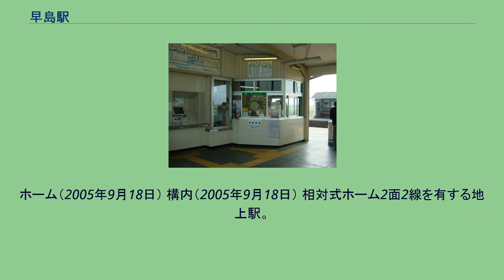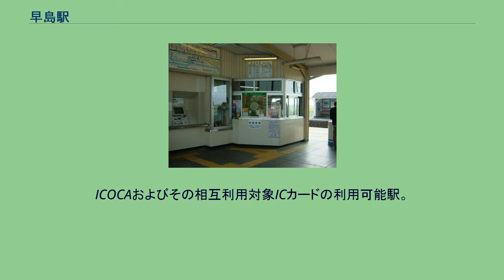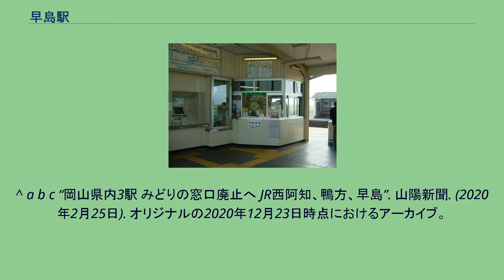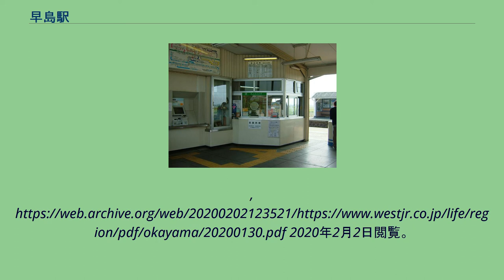早島駅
早島駅（はやしまえき）は、岡山県都窪郡早島町前潟にある、西日本旅客鉄道（JR西日本）宇野線の駅である。
宇野方面に向かう「宇野みなと線」と、本四備讃線に直通する「瀬戸大橋線」の、双方の愛称区間に含まれている。
駅番号は宇野みなと線がJR-L06、瀬戸大橋線がJR-M06。
快速「マリンライナー」の約半数が停車。
ホーム（2005年9月18日） 構内（2005年9月18日） 相対式ホーム2面2線を有する地上駅。
駅舎は岡山方面行きホーム側にあり、上下ホームは跨線橋で結ばれている。
複線化工事完成によりホーム前後の分岐器はなくなったが、隣の備中箕島駅手前で単線となる箇所までの複線部分も当駅の構内扱いとなったため、場内・出発信号機は引き続き設置されている。
この観点から見た場合、当駅は岡山方単線・茶屋町方複線の行き違い駅といえる。
岡山駅が管理する無人駅で、簡易型の自動改札機、近距離切符の自動券売機がある。
トイレは、男女兼用。
ICOCAおよびその相互利用対象ICカードの利用可能駅。
2015年にホームの嵩上げが実施された。
※岡山駅 - 茶屋町駅間では、児島方面発着系統が「瀬戸大橋線」、宇野発着系統が「宇野みなと線」と、それぞれ案内される。
1日の平均乗車人員は以下の通りである。
^ a b c “岡山県内3駅 みどりの窓口廃止へ JR西阿知、鴨方、早島”. 山陽新聞. (2020年2月25日). オリジナルの2020年12月23日時点におけるアーカイブ。
2020年12月23日閲覧。
^ “早島駅 駅情報：JRおでかけネット”. 西日本旅客鉄道. 2020年1月31日時点のオリジナルよりアーカイブ。
2020年1月31日閲覧。
^ “「人ならではのサービス」の充実に向けた駅の体制変更エリア拡大のお知らせ” (日本語) (PDF) (プレスリリース), 西日本旅客鉄道岡山支社, (2020年1月30日), オリジナルの2020年2月2日時点におけるアーカイブ。
2020年2月2日閲覧。
^ 以前は児島駅の管理だった。
岡山駅への移管時期は不明だが、少なくとも2012年2月の段階では大元 - 久々原間が移管されている。
（出典：国鉄西日本動力車労働組合『動労西日本申第1号（春闘要求書）』、2012年2月3日）。
^ 出典：岡山県統計年報